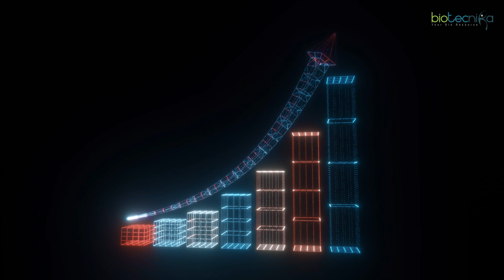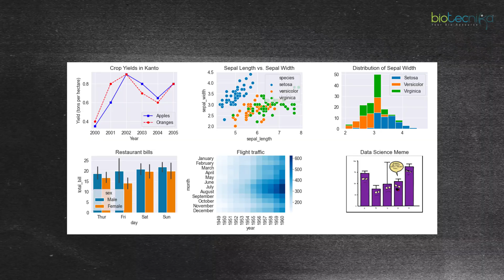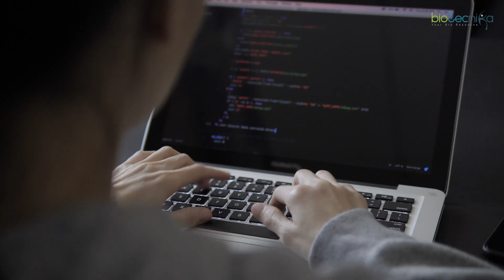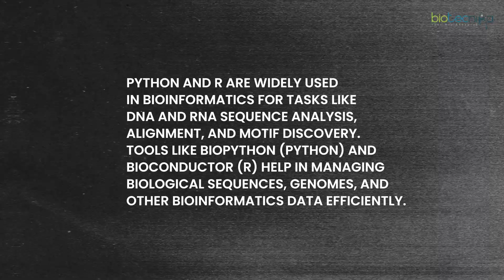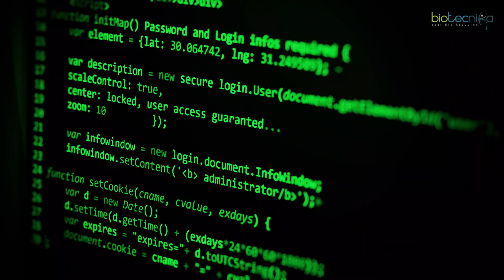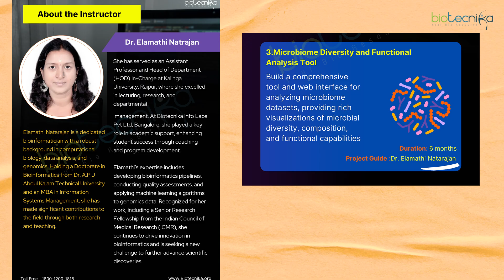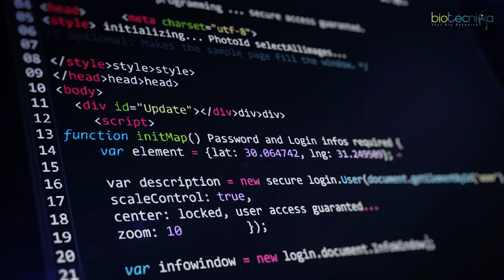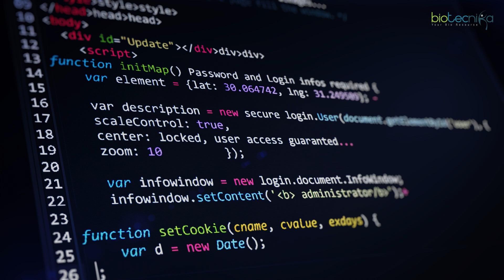What Magic You Can Do By Learning PYTHON & R Language As A Biologist?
The magic of science is experienced every day, from life-changing surgeries to groundbreaking cures. But as a biologist in today's world, it's time to take your research to the next level with the power of coding!

🌟 In this video, we'll uncover the incredible magic you can create by learning Python and R for biological research. Whether you're working on gene sequencing, protein analysis, or drug discovery, these coding languages can help you unlock new insights and solve complex problems faster than ever before. 🚀

Discover how Python and R are revolutionizing bioinformatics, genomics, proteomics, and even AI-driven drug response predictions. We'll dive into real projects from Biotecnika, where Python, R, and BioPython are being used to build cutting-edge tools like 3D protein structure visualizers, CRISPR-Cas9 target analyzers, and cancer mutation signature analysis apps. Imagine being part of a team developing these tools or even predicting biological phenomena before they occur! 🧬

🚨 Final Call

BEGIN YOUR CODING JOURNEY FROM TODAY - 14th OCT!

Learn Python | R Language | BioPython | CADD (Computer-Aided Drug Design)

💡 Why Join?
👉 3, 6 & 12 Month Projects - Real Work Experience!
👉 Publish Papers - Boost Your Profile!
👉 Get Certified - Stand Out in the Job Market!

Don’t Miss Out on This Career-Changing Opportunity! 🌟